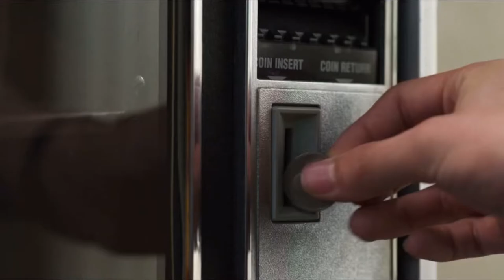Lucas Talks To Mike | Stranger Things